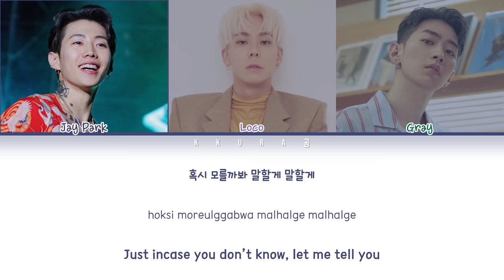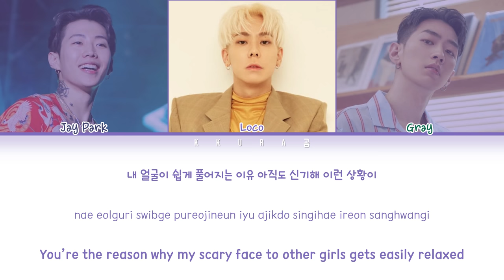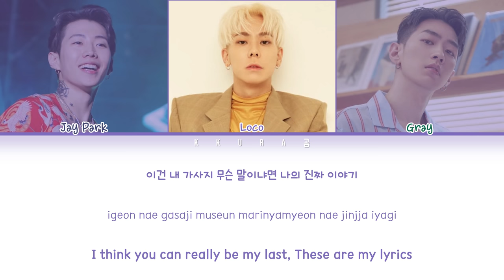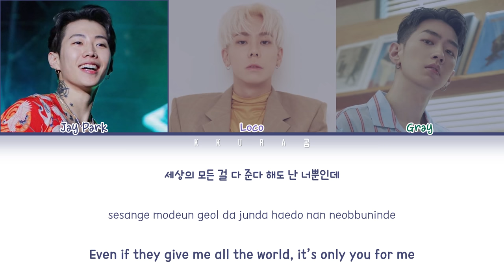Jay Park (박재범 ) - My Last feat. Loco & GRAY (Color Coded Lyrics Han/Rom/Eng/가사)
All Rights Administered by AOMGOFFICIAL

Artist: 박재범 Jay Park
Track: My Last (Feat. 로꼬 Loco & GRAY)
Album: Worldwide
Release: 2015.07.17